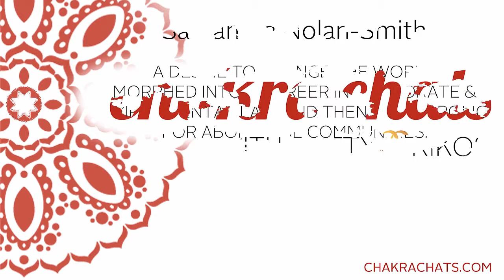From corporate & environmental law to thriving entrepreneur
Chakra balance expert for busy entrepreneurs, Patty Kikos, chats to Samantha Nolan-Smith about how to balance the base chakra through kundalini yoga & meditation. Your base chakra is the energy centre that is associated with your stability and survival. It represents your family, a secure home life, regular income and your ability to manage your stress so that you are not overwhelmed.